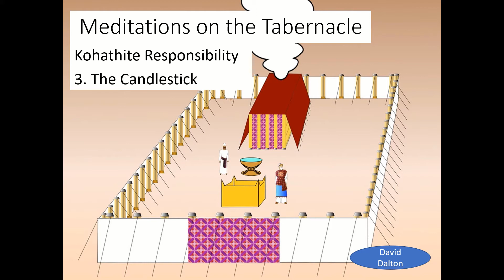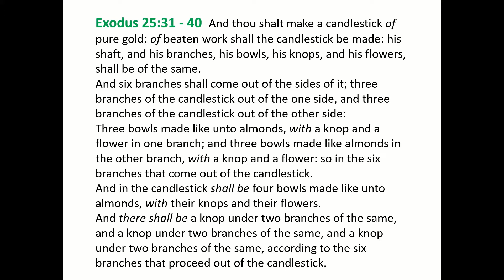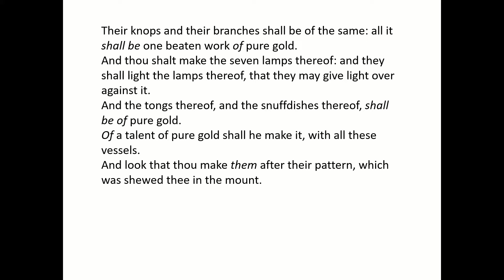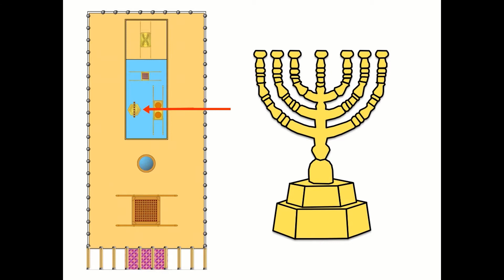Tabernacle Treasures - The Candlestick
Continuing the series examining the Kohathites responsibility in the tabernacle, the speaker here meditates upon the Candlestick. Reflecting upon its design, the speaker considers how the sixty six ornaments in the buds, flowers and fruits is a lovely picture to us of Christ through all the Scriptures.

The speaker also considers the Candlestick as a picture of the death and resurrection of Christ as well as a picture of the descent of the Holy Spirit.